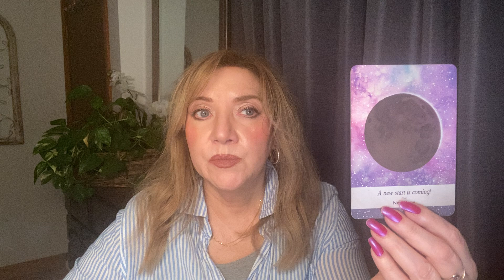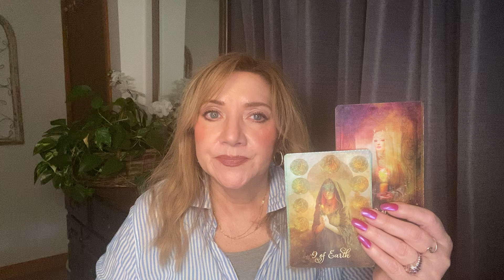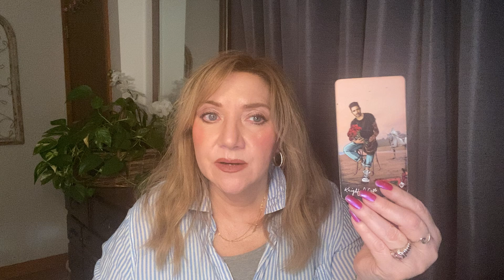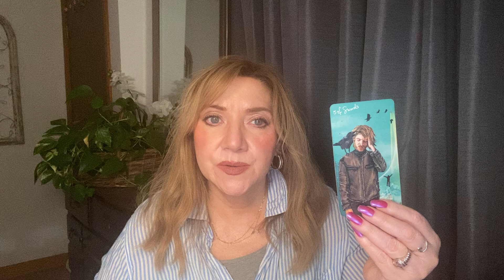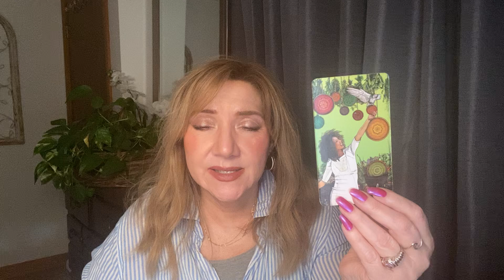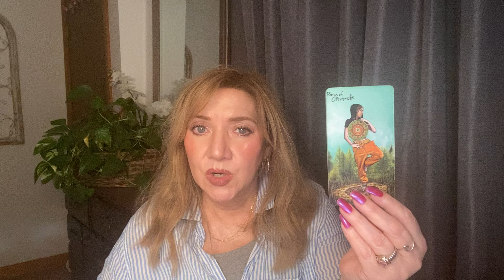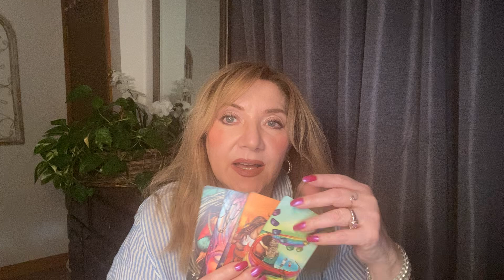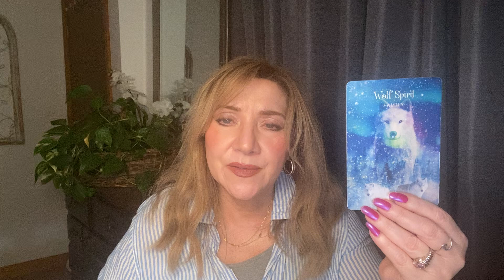❤️Daily Tarot: You Are Manifesting a New Start!